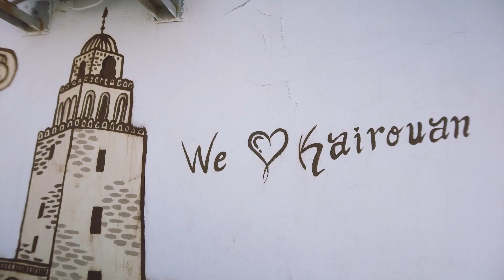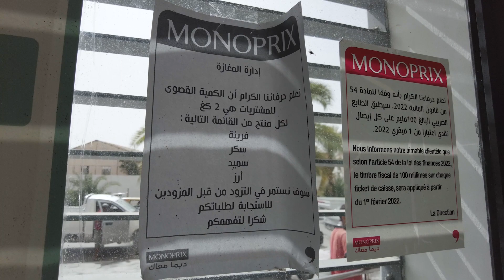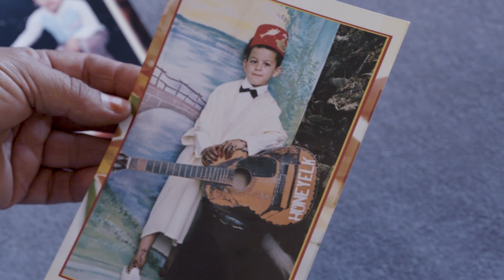Hard Choices - Tunisia | United Nations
Traditional baker Najwa has supported her family single-handed since her husband became too sick to work. She makes little enough money as it is from her few clients, but shortages of semolina flour, cooking oil and even firewood mean that on some days, she makes nothing at all. As she kneads the heavy dough by hand in the stifling heat of the day, Najwa worries how she and her family will survive if her bread-making business dries up.